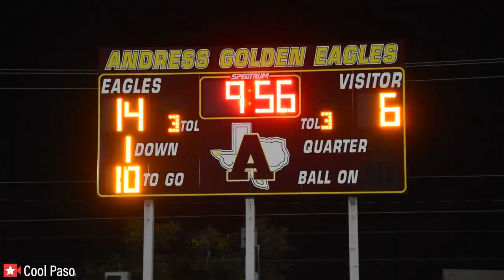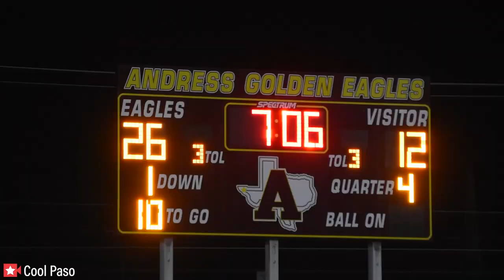🏈 JV Burgess vs Andress High School Football Game Fall 2023